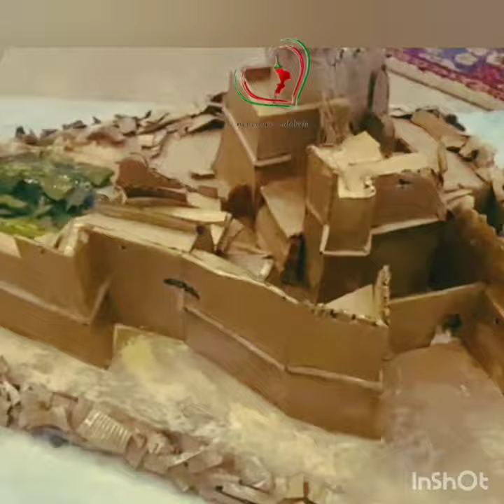VIII CICLO TFA
REALIZZAZIONE DI UN PLASTICO RAFFIGURATE IL CASTELLO ARAGONESE
" LE CASTELLA" (KR);
REALIZZAZIONE DI UN LAPBOOK RACCONTIAMO LA STORIA DEL CASTELLO.